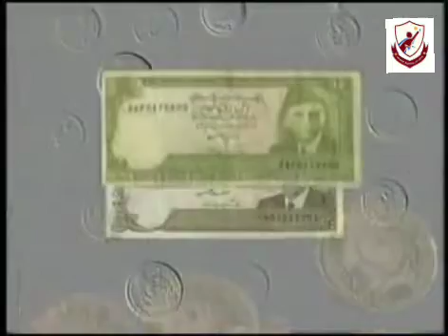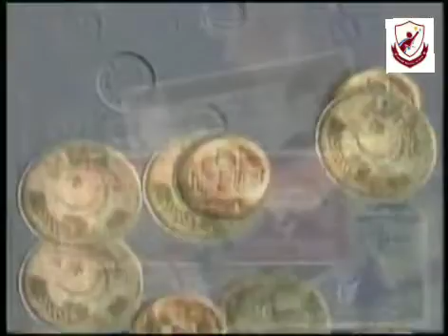Paisa Paisa Kardi Duniya | Song | Nadeem Ahmad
Paisa Paisa Kardi Duniya | Song |
Nadeem Ahmad
Music Director: Syed Zaheer Rizvi
Poet : M.Y.Tahir